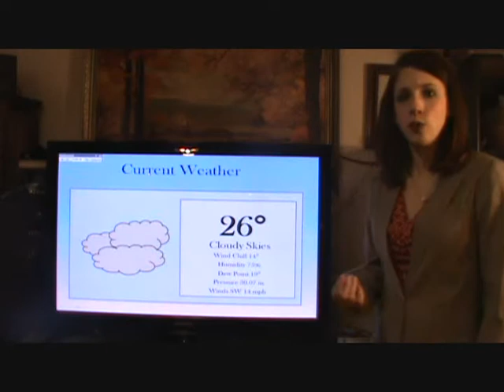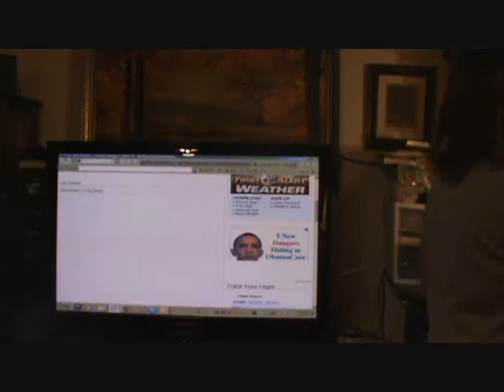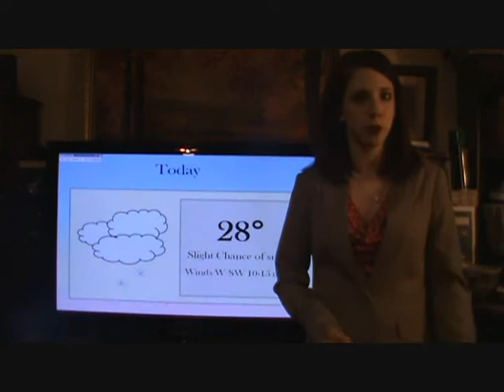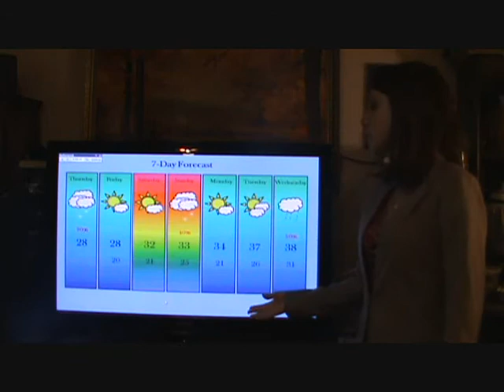Weather Resume: Meteorologist Heather Caye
My name is Heather Caye and I am a Meteorologist.  I graduated from the University of Michigan-Dearborn with a Bachelor of Science in Earth Science, minor in Statistics, and a certificate in GIS, in May 2010.  I received my Master of Science in Atmospheric Science/Meteorology at the South Dakota School of Mines and Technology in May 2012.

This video is a collection of clips from my internship at KEVN-TV in Rapid City, South Dakota, as well as some clips from forecasts that I have done independently.  The KEVN-TV forecasts were built from WSI TruVU Max and the ones at home were used with Powerpoint, as I had to create some of my own images.  The videos at home were shot with a Sony Handycam and were put together with Microsoft Office Movie Maker.  Style-wise (if anyone would like to know), I am wearing New York and Company clothing.

Some things that I enjoy incorporating in my work are fun images.  I am an artist, so creating new, easy-to-understand graphics is just another reason why I love broadcast meteorology.

When I am not forecasting the weather, I am a musician.  I have been playing the piano since I was eight.  I am a great multitasker, as I can play the piano and sing at the same time.  Who knows, maybe I can add a bit of a musical flare on the air!

I am not employed by any station at this time, so if you are interested in contacting me for possible employment, or to view my resume, please refer to my contact information at the beginning of the video.